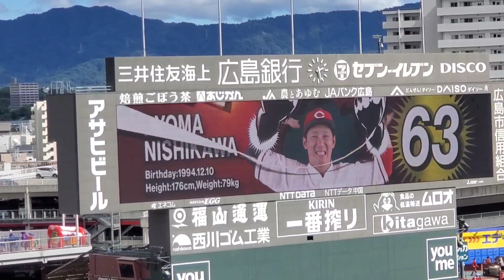20210918 西川龍馬 第2打席の登場曲【｢Butter｣／BTS】 4回ｳﾗ 広島東洋ｶｰﾌﾟ@MAZDA Zoom-Zoom ｽﾀｼﾞｱﾑ広島･3塁側ﾊﾟﾌｫｰﾏﾝｽ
【｢Butter｣／BTS(防弾少年団)】